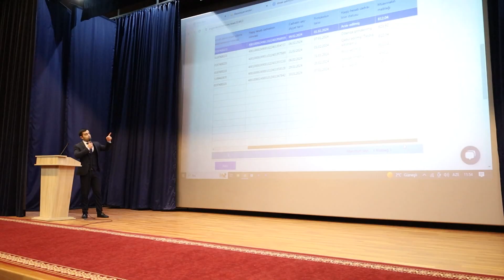" Əmək və Məşğulluq” altsisteminin tətbiqinə dair maarifləndirici seminar keçirilib.